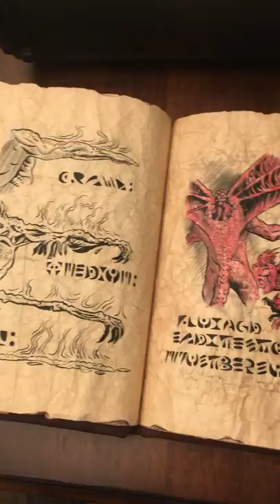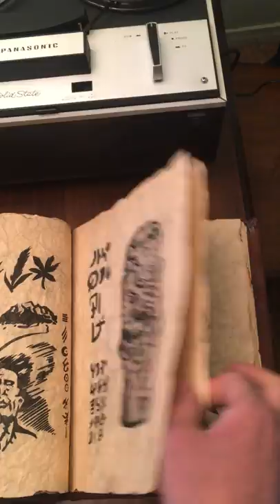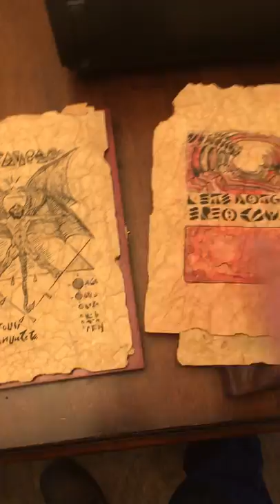Evil dead tape recorder custom Necronomicon